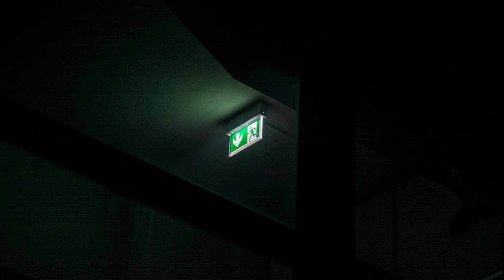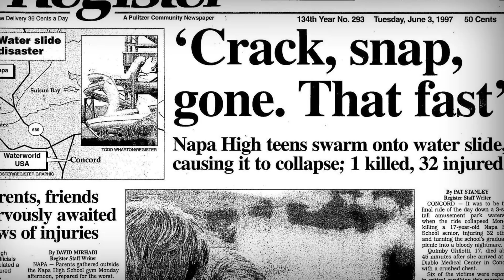Die SCHRECKLICHSTEN Tragödien, die in FREIZEITPARKS geschehen sind | Horrorinsel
Freizeitparks sollen Spaß machen. Sie sollen Kindern, sowie Erwachsenen helfen den Alltag für eine Weile zu vergessen und einfach eine kurzweilige Zeit zu genießen. Doch immer wieder kommt es auch an diesen Orten der Freude zu gruseligen oder tragischen Zwischenfällen. Ob nun durch fehlende Sicherheit oder sogar beabsichtigte Fremdeinwirkung, immer wieder finden Menschen ihren Tod in eigentlich harmlosen Freizeitparks. Oft werden solche Zwischenfälle heruntergespielt oder unter den Teppich gekehrt um das fröhliche Image der Parks nicht zu zerstören. Heute möchte ich euch einige dieser schrecklichen Tragödien vorstellen.
-Social Media-
Horrorinsel Instagram
-Musik-
Vivek Abishek – This House
Nhạc Phật Giáo – Piano Scary Music Background
Zombzie – Free Background for Scary Stories
Vivek Abishek – The Forest
REPULSIVE - Forgotten
-Bilder und Videos-
Pixabay.com
Pexels.com
Videvo.net
Mixkit.co